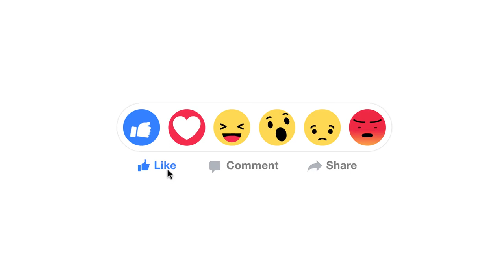Hymer NZ Launch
We caught up with Hymer and Smart RV at the Covi Supershow to talk about Hymer's launch in New Zealand. The Covi Motorhome, Caravan & Outdoor SuperShow (17–19 March 2017) hosted SmartRV’s launch of the trendsetting HYMER lineup, introducing a level of premium motorhomes and caravans never seen before on New Zealand shores. Video filmed in 2017.